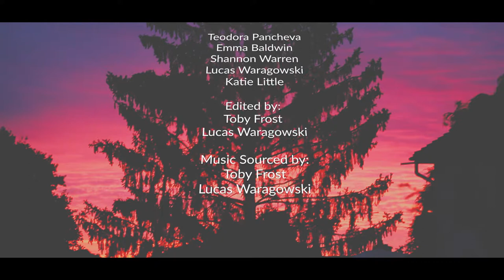FCOT Film - A Soft Touch - Southampton Film Week 'Best Cinematography' 2018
A short film produced by Level 3 Creative Media Production students at the end of their first year for Southampton Film Week 2018.
Produced by Emma, Katie, Teodora, Shannon, Lucas and Toby